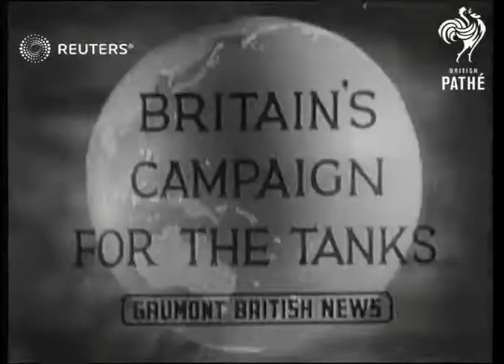St Neots Quads sit upon tank in London (1941)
Tanks parade through the streets and the St Neots Quads sit on a tank during a campaign to gain support for tank manufacturing

SLATE INFORMATION: Britain's Campaign for the Tanks

ENGLAND: London: Mansion House:
EXT

QUADRUPLETS St.Neot's Quads ride thro' streets in Tank..during Britain's Campaign for Tanks Parade..working of tanks explained to them etc.

TANKS. Britain's campaign for Tanks..parade starts at Mansion House w. Lord Mayor (Wilkinson)..on route shot at St. Pauls..gen: view Trafalgar Square.. small crowd .

WILKINSON Sir George. Starts Britain's Tank Campaign (Parade) off from Mansion House

Military - Active; Vehicles

WWII, World War Two, World War II, Second World War, war, Allied, Allies, tank, tanks, parade, armor, armored, marching, band, bag pipes, quadruplets
Background: Tanks parade through the streets and the St Neots Quads sit on a tank during a campaign to gain support for tank manufacturing